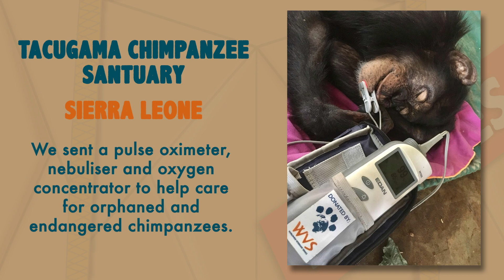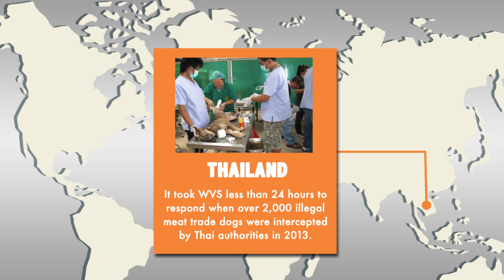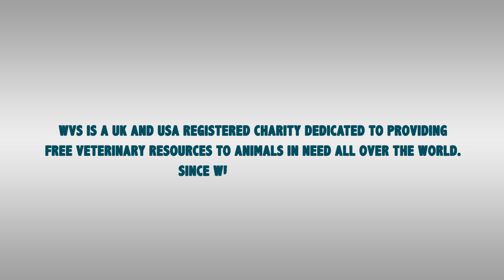WVS - Worldwide Veterinary Service - Milestone